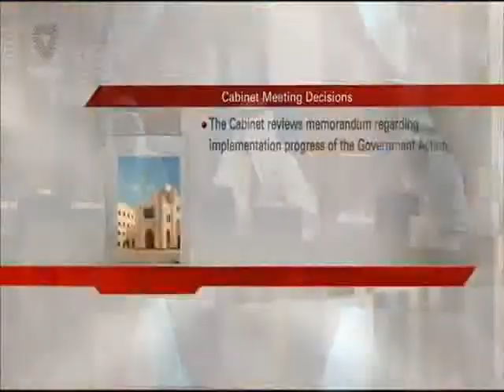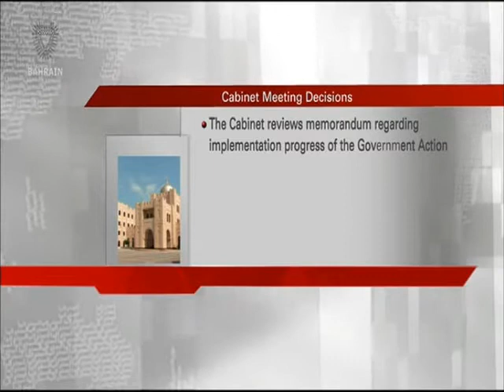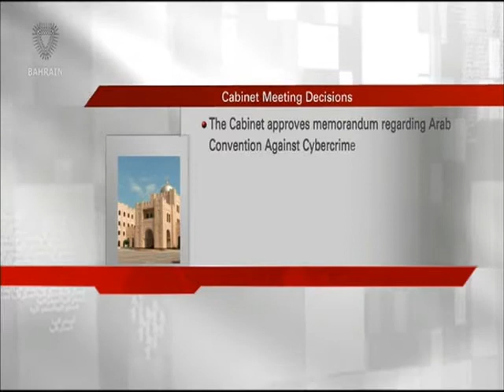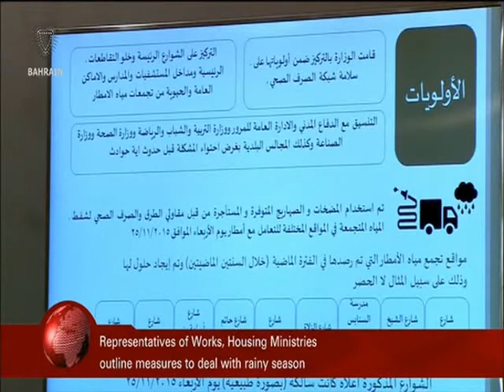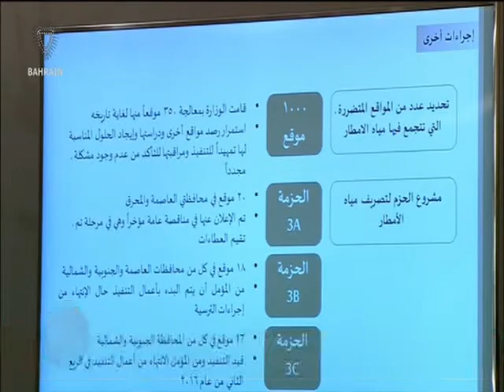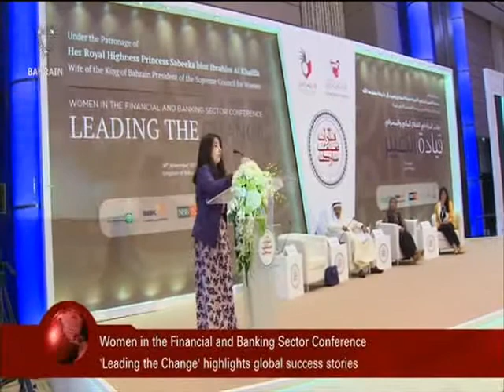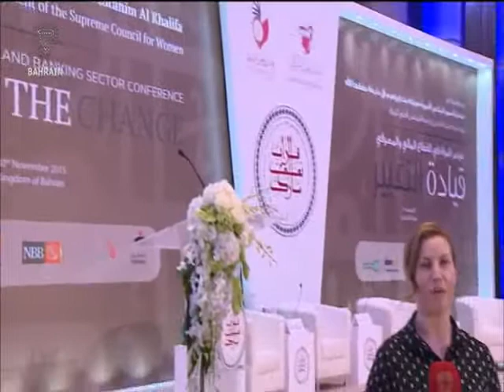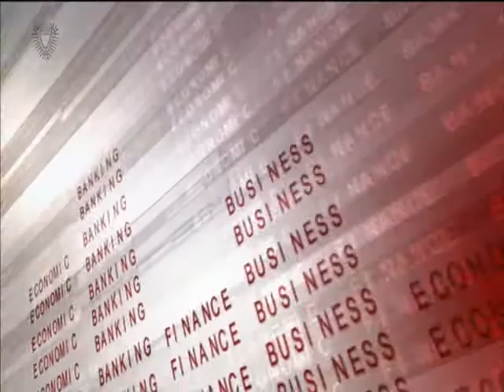البحرين : Bahrain English News Bulletins 30-11-2015